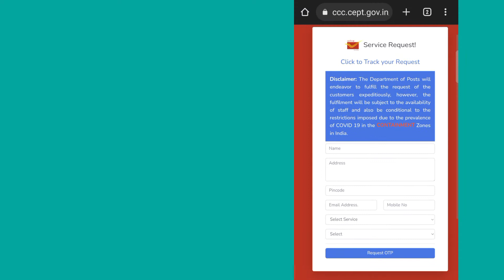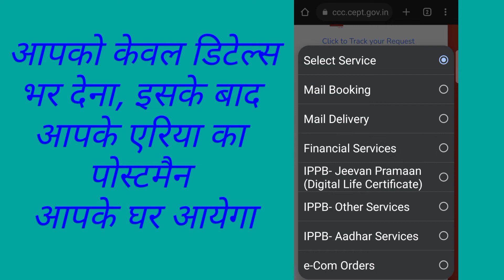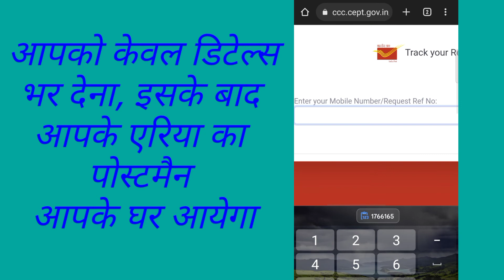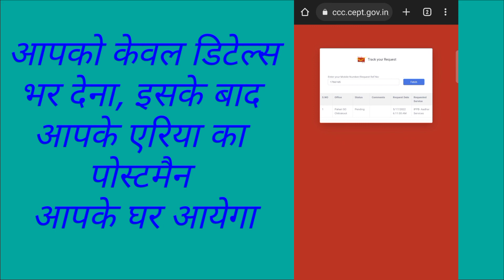Aadhar card Mobile no./ Gmail link online | online aadhar card me mobile no. Gmail kaise link kare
इस वीडियो में मैने घर बैठे ही ऑनलाइन तरीके से आधार कार्ड में मोबाइल नंबर और gmail को लिंक करवाने , अपडेट करवाने या सुधार करवाने का कम्पलीट प्रोसेस दिखाया है।

साथ ही अगर आपके फैमिली में कोई छोटा बच्चा ( 0-5 साल तक का ) हो तो उसका भी बाल आधार कार्ड इसी प्रोसेस के द्वारा बनवा सकते हैं। इसके लिए बच्चे का जन्म प्रमाणपत्र होना चाहिये।

आपको केवल ऑनलाइन वेबसाइट में जाकर फॉर्म भर देना है, उसके बाद आपके एरिया का पोस्टमैन आपको कांटेक्ट करेगा , और आपके घर आकर डिटेल्स को वेरीफाई करेगा।